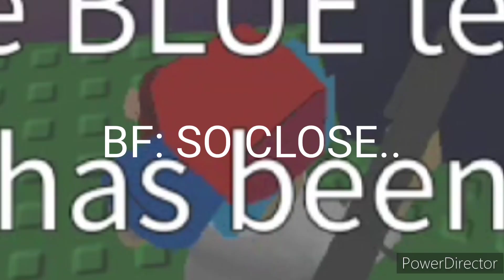Doomspire Brickbattle #28: Friday Night Blastin!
time to get funky and get Blastin!